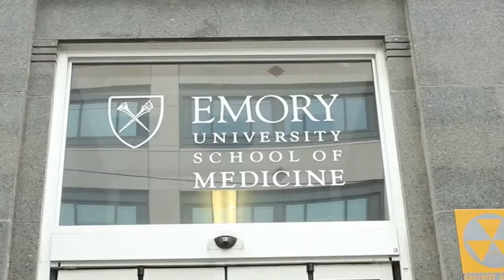Academy of Medical Educators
The Emory University Department of Medicine Academy of Medical Educators (AME) is designed to reward teaching and to promote best practices in teaching across the Department.  Learn more about the AME on the Emory Department of Medicine